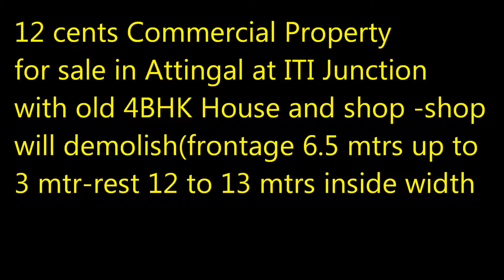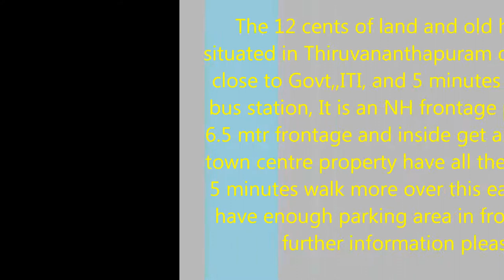Commercial plot for sale at Attingal